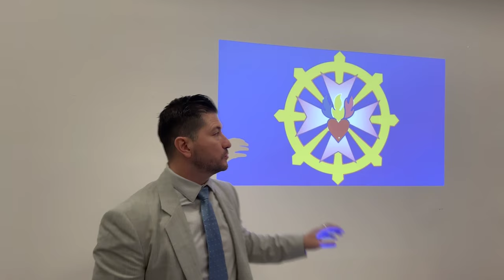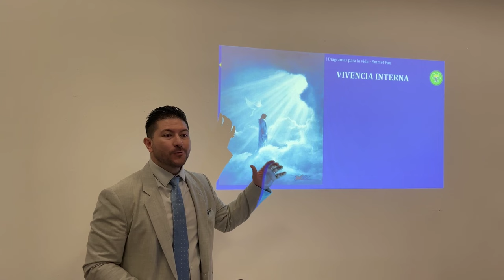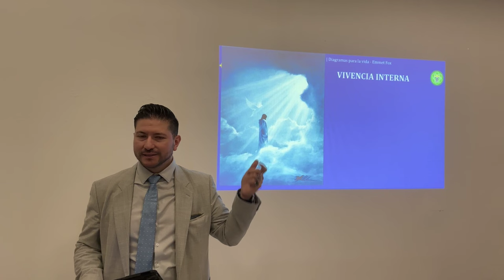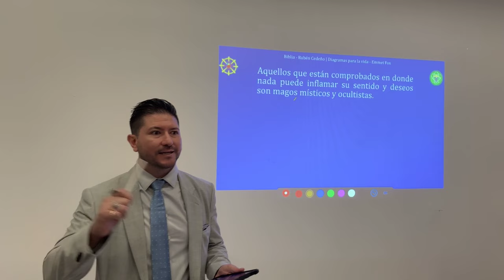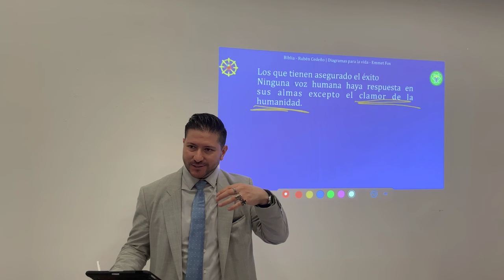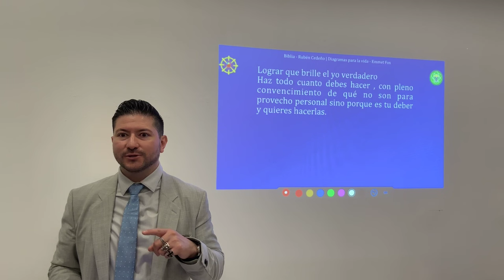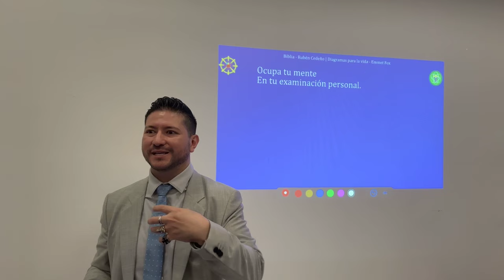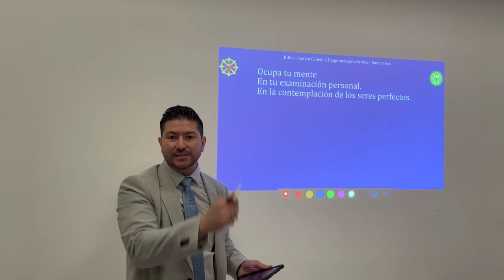VIVIENDO DESDE EL SER; SUPERANDO EL KARMA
🧘‍♀️ Conéctate con tu alma: el alma no acepta el karma de la personalidad. Vive desde la ley del ser.
😇 Observa a los seres perfectos como ángeles y maestros: ocúpate en lo Superior.
🔥 Invoca la Llama Violeta 3 veces al día: "Yo soy la Llama Violeta que transmuta toda creación humana imperfecta".
💗 Actúa con amor desinteresado, sin esperar recompensa. Los que obran por puro amor tienen la victoria.
✨ Libérate de deseos personales, incluso del cielo. Cumple la voluntad divina de ser libre y feliz.
🔍 Examínate a ti mismo sin juzgar: ¿por qué actúo así? Encuentra tus motivos ocultos.
⚔️ Invoca al Arcángel Miguel: "Amado Arcángel Miguel, corta y libera" (hacer movimientos con mano derecha 🙌).
🔴🎙TRANSMISIONES DIARIAS  en:
ht.ly/fuTt30rvfRL